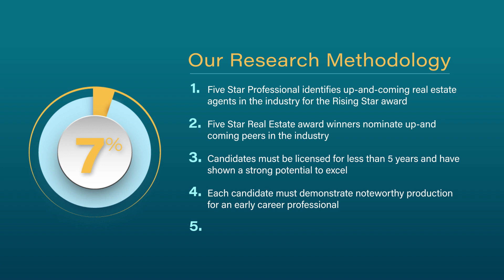2024 Rhode Island Rising Star Real Estate Agent Lahna Son-Cundy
Lahna Son-Cundy wins the 2024 Rising Star Real Estate Agent Award! Rising Star Real Estate Agents represent up and coming real estate agents who, with less than five years experience, embody professional excellence and exhibit superior customer service. Winning agents are selected as a result of a rigorous and objective research process.